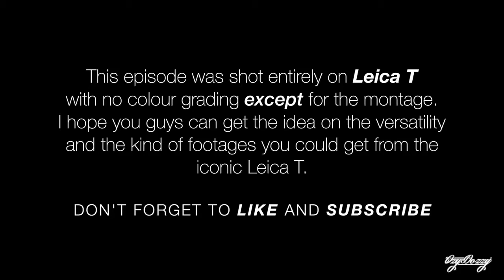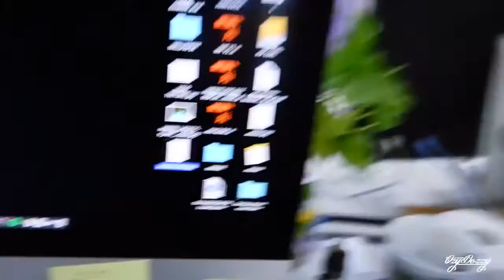LEICA CAMERA || TEST FOOTAGE WITH AND WITHOUT COLOUR GRADING || VLOG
Show some love and support to :-